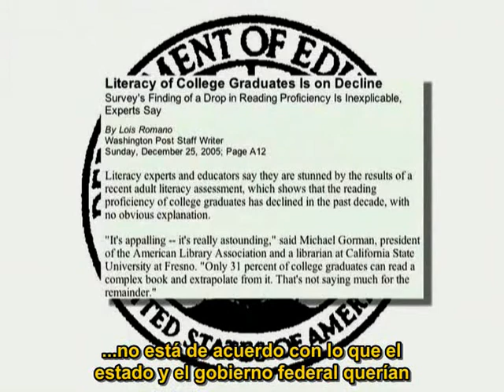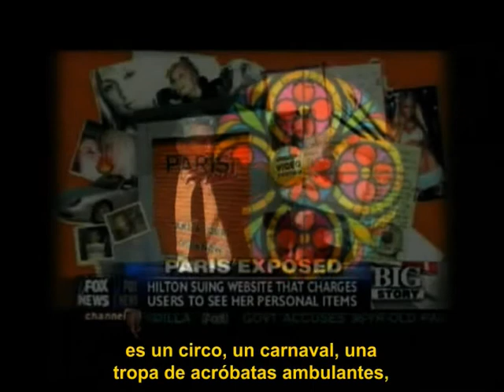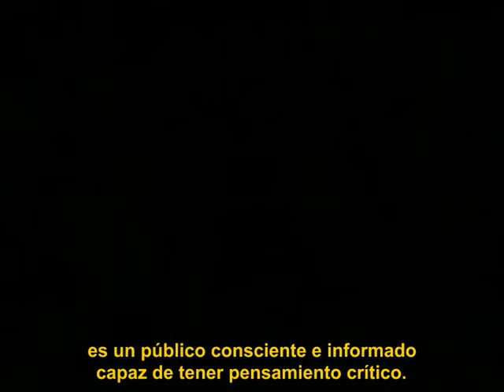Despierta! Wake Up! [Manipulación mediática]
Fragmento extraído de "Zeitgeist Movie".